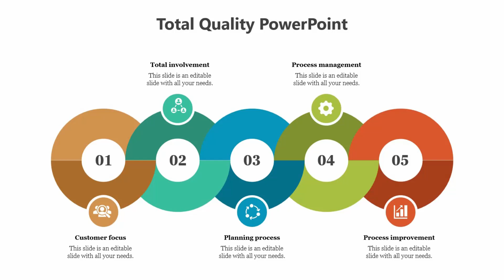TQM PowerPoint Presentation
In this SlideEgg video tutorial, we explore the key elements of Total Quality Management (TQM) and how to effectively present them using PowerPoint. Learn to create impactful slides that communicate TQM principles, including customer focus, continuous improvement, and employee involvement. We provide a step-by-step guide to designing your TQM presentation, from selecting the right templates to using visuals that enhance understanding. Let's elevate your presentations together!